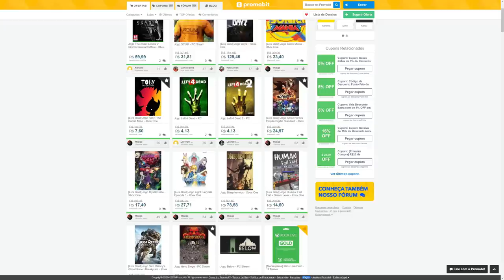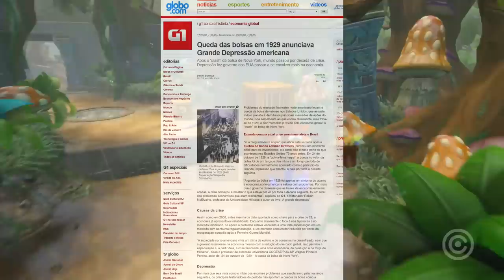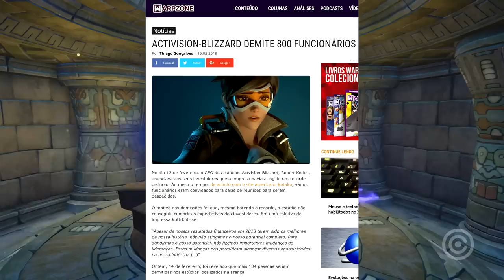Safadeza da EA e Activision foi DESMASCARADA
Entenda o que EA GAMES e ACTIVISION estão fazendo para lucrar mais dinheiro, e isso tem impacto total nos péssimos jogos lançados e na quantidade de novos títulos...